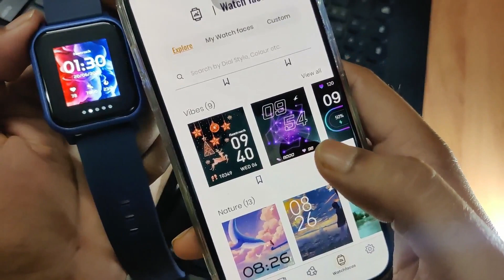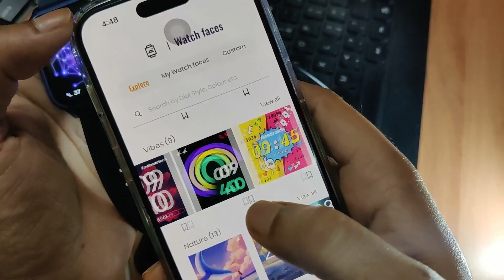Fastrack Smart Watch Review | Revoltt FS1 | Best Smart watch | BBD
charger 2A
flipkart music pod
flipkart Wired Metal Headset With Mic

Pendrives:
sandisk otg(16gb)

Laptops:
Dell Inspiron Core i3 6th Gen
HP 15 Core i3 6th Gen
Lenovo Ideapad Core i5 7th Gen
Asus Vivobook Max Core i3 7th Gen